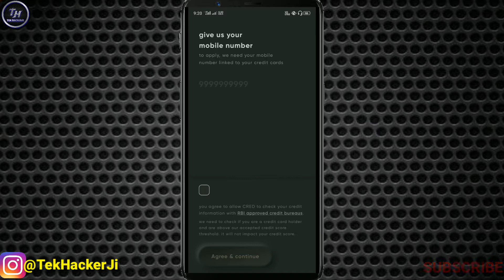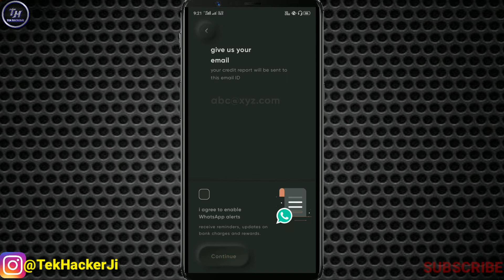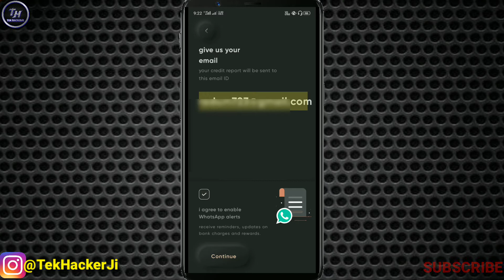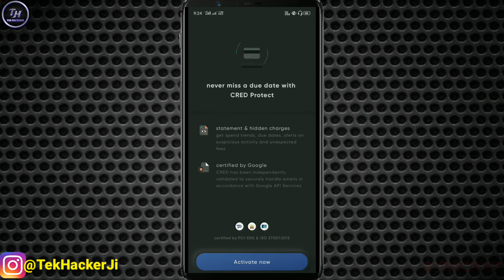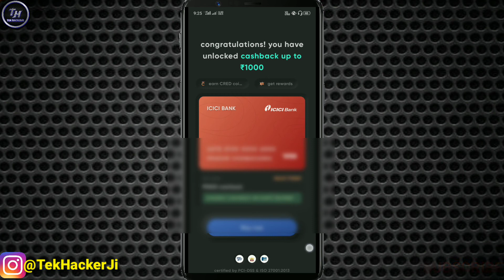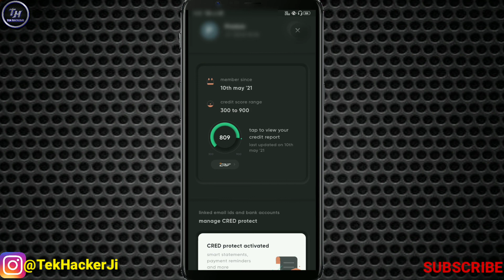Cred app account kaise banaye | Cred app kya hai | Cred app use kaise kare | Cred app kyu use kare